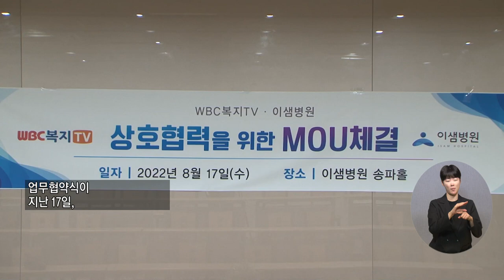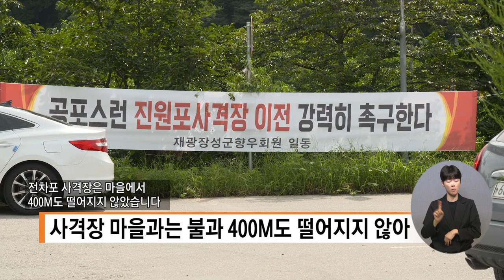20220825 복지TV 지역네트워크(만만한뉴스) 전체영상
20220825 복지TV 지역네트워크(만만한뉴스)  전체영상

1_지역주요) 전국 최초 주민 참여 총회 개최한 호원1동_정운선 기자

2_지역주요) 복지TV부산방송-이샘병원 업무협약식 가져_황병양 기자

3_지역주요) 사격장에서 날아 든 포탄 대책 요구…군, “완벽한 약속은 못드린다”_이종현 기자